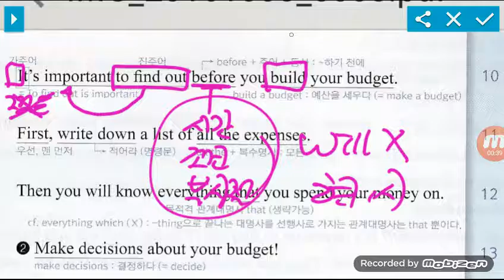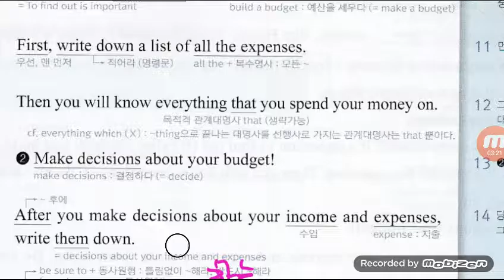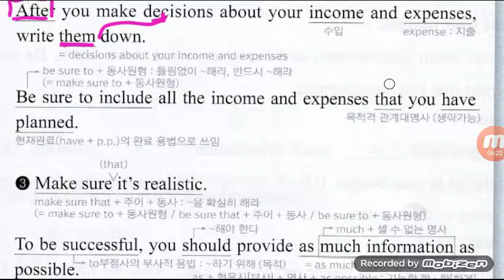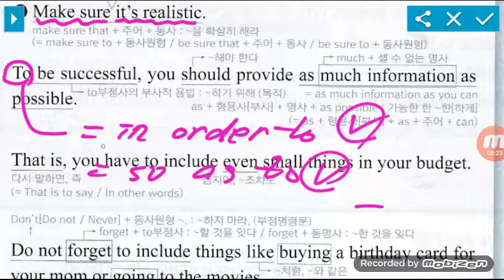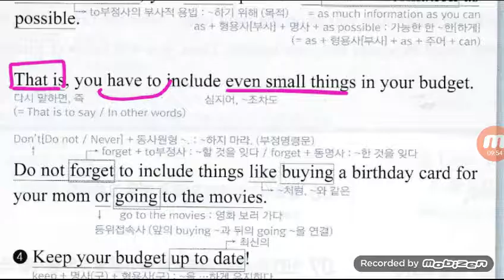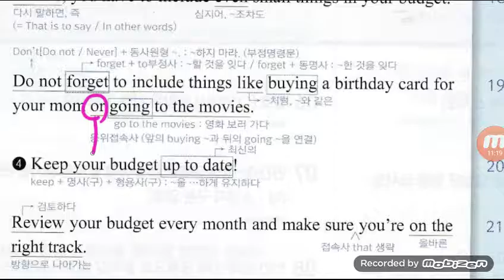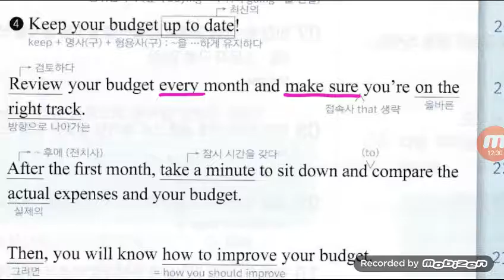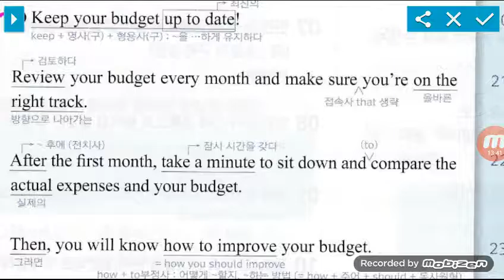[리디아선생님: 중등내신] 중2미래엔 6과(2)